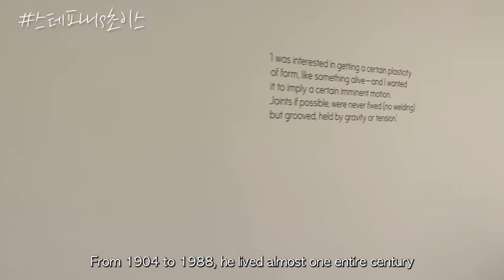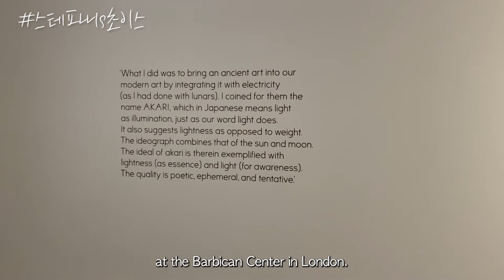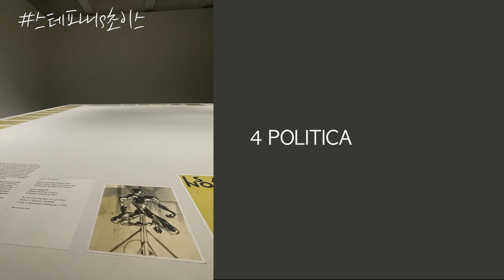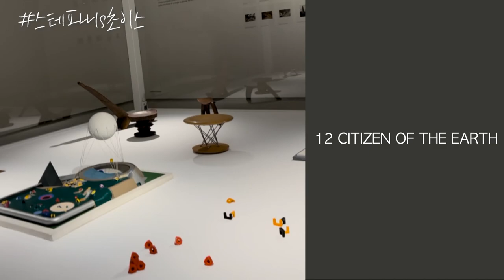스테파니s초이스 ♥💕💎 Noguchi Exhibition at Barbican ❤️ Stephanies_Choice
Stephanie's Creative's agency
SLEEPERS SUMMIT

Stephanie's Curatorial Research Centre
ISKAIART

Collateral Grooup
SABUJAK SABUJAK